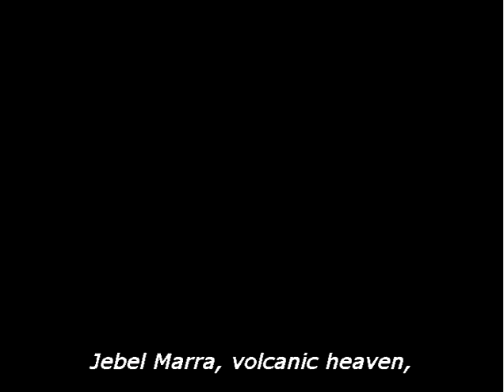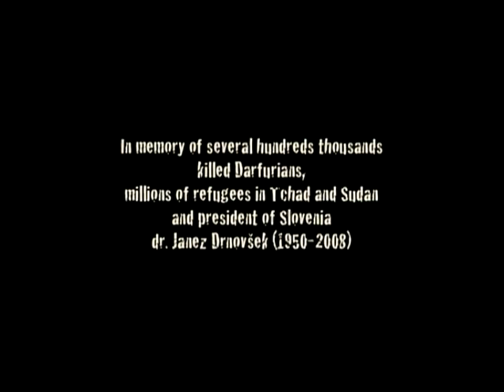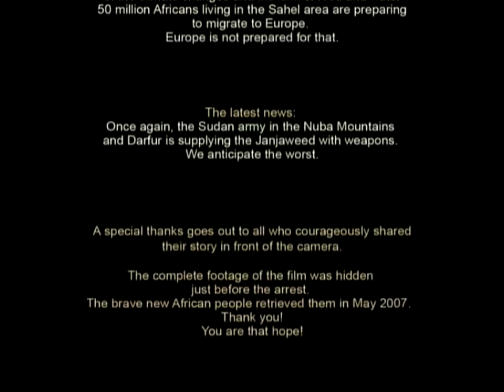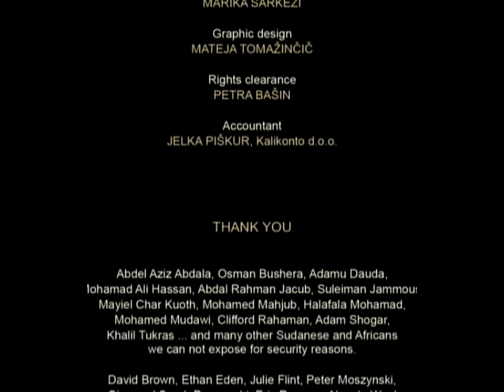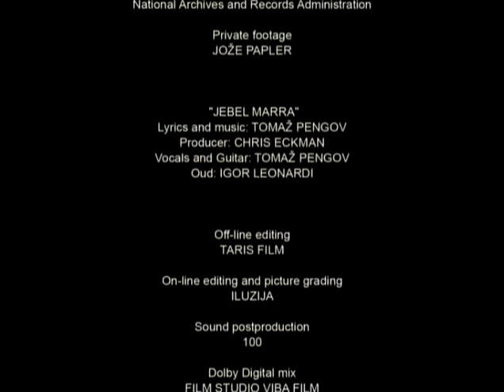DAR FUR War for Water documentary, part 7 of 7